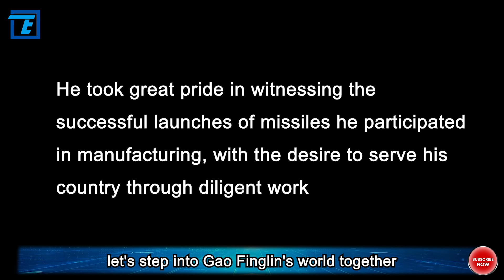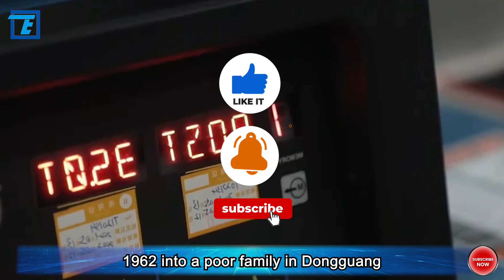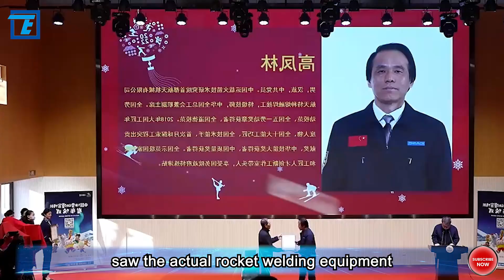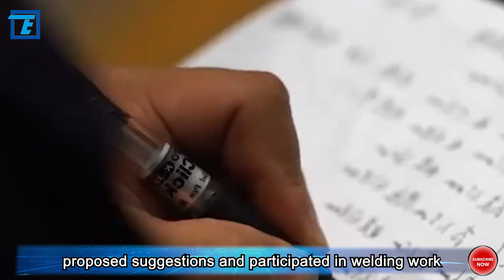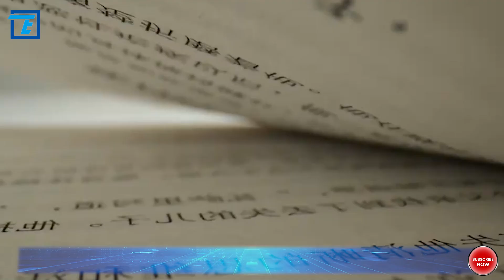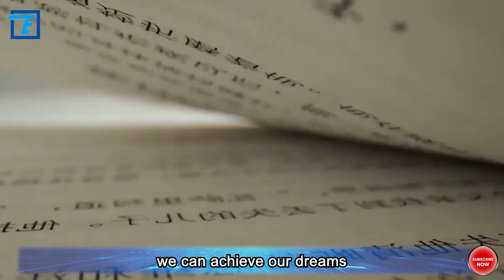Gao Fenglin, hailed as the "First Person of Welding Rockets' Hearts" in China, a legendary life.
Gao Fenglin, hailed as the "First Person of Welding Rockets' Hearts" in China, has led a legendary life. How did he transform from an ordinary welder to a significant figure in China's aerospace industry, and how did he contribute to China's aviation dreams with his own hands? Let's step into Gao Fenglin's world together and explore his story.

Gao Fenglin's life was not a smooth journey. He stumbled into the welding industry by accident but gradually honed his skills with love and perseverance for welding technology. He used sweat as ink and steel as paper to write his own life story. His efforts paid off, as he gradually made a name for himself in the industry, eventually becoming the leading welder for China's rocket "hearts," earning him the nickname "Golden Hands Welder of the Sky." He took great pride in witnessing the successful launches of missiles he participated in manufacturing, with the desire to serve his country through diligent work. His contributions extended to various major aerospace projects such as the Beidou satellite and the Chang'e lunar probe.

Gao Fenglin was born in 1962 into a poor family in Dongguang, Hebei province, enduring difficult years during the three-year period of natural disasters. At the age of five, his father passed away, leaving his mother to raise four children alone in extreme hardship. Despite the impoverished conditions, Gao Fenglin displayed exceptional intelligence and a passion for learning. With his mother's support, he excelled in school and entered a technical school with outstanding grades, intending to study mechanical engineering but ended up in the welding profession by chance, thus beginning his unbreakable bond with welding.

After experiencing such setbacks, Gao Fenglin's initial enthusiasm quickly diminished. During that time, he felt confused about his future career path and lagged behind in professional skills. Upon consultation with his teacher and communication with the factory, a field trip was organized to the workshop. When Gao Fenglin saw the actual rocket welding equipment, his eyes widened involuntarily.

A master in the workshop learned of Gao Fenglin's lack of interest in welding and began to provide him with psychological counseling: "Young man, do not underestimate the welding profession. Workers who master the welding technology for rockets are extremely rare." The master explained that welding was not only a craft closely related to money but also involved materials such as argon gas imported from Germany, valued at up to sixty thousand yuan per bottle. In the field of missile manufacturing, the role of welders is crucial, with some missiles relying on welders for over 90% of their structure. As the master spoke, Gao Fenglin's attitude toward the welding profession gradually changed. According to the master, due to the preciousness of argon gas, in the welding industry, the most skilled argon arc welders are respected as "Golden Hands and Silver Hands."